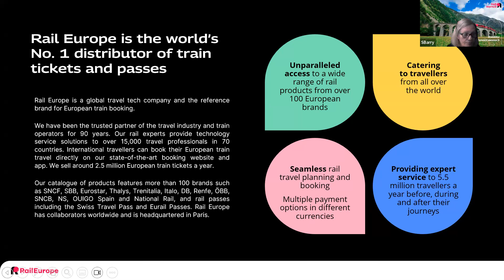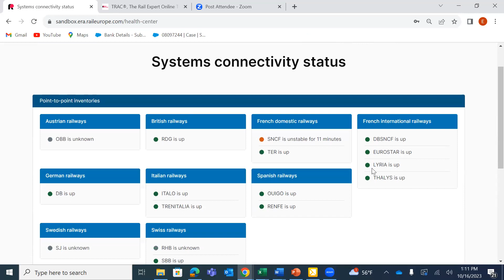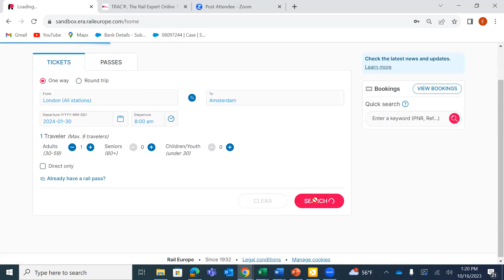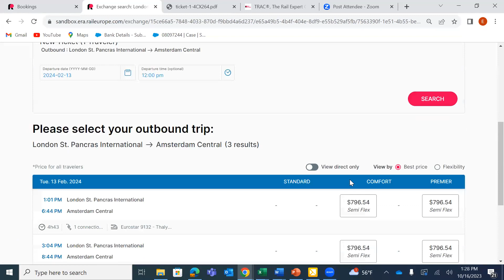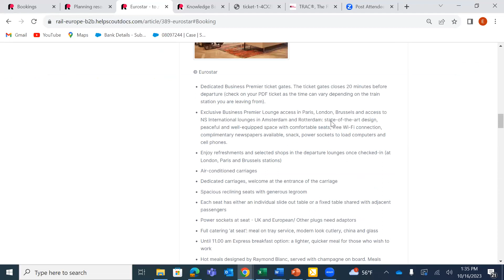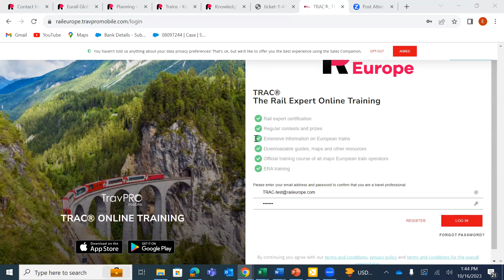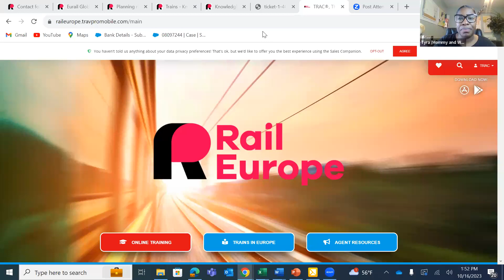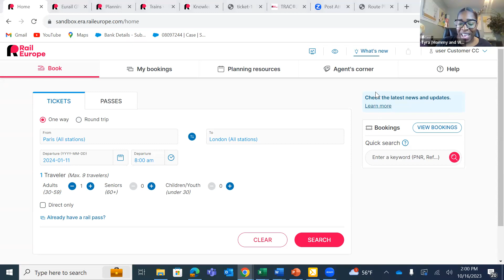How To Book Rail Europe As A Travel Agent?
Ready To Learn More Including Pricing For My Academy? Set Up A Personal Zoom With Me After The Webinar

Important:
We will never contact you from any other phone number!!!

If You Are A Consumer That Is Within The USA And Want To Learn More About Our Travel Agent Academy Remember The Below. If You Are Ready, Lets Setup An Info Session:

AT OUR AGENCY, WE DO NOT SIGN UP OR TRAIN THOSE THAT JUST WANT TO GET THEIR TRAVEL AGENT BENEFITS & NOT WORK IN THE INDUSTRY BY SELLING TRAVEL AS WELL!

No This Is Not A Hoax, A MLM Or A Timeshare! Let Travelpreneur Dreams Agent Academy Show You How To Start Booking Travel & Getting Paid For It!